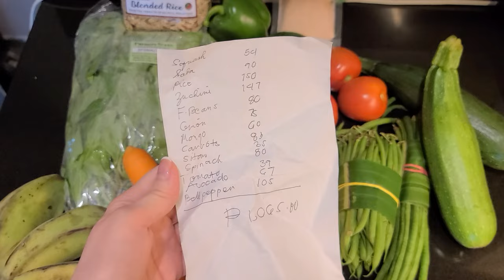weekend vlog | fresh produce, alien conspiracies, car rides with cat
→ credits
video editing by matchawhisk
filmed on samsung22+, iphone 12 pro max